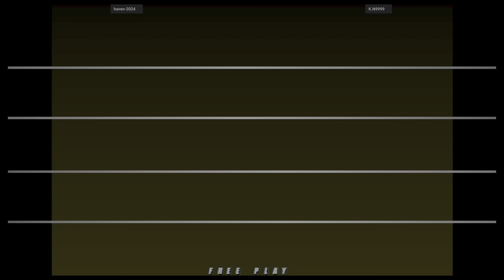NeoGeo Battle Coliseum - haven-2024 VS K.N9999 🇰🇷🇯🇵 Fightcade 2 flycast_ngbc